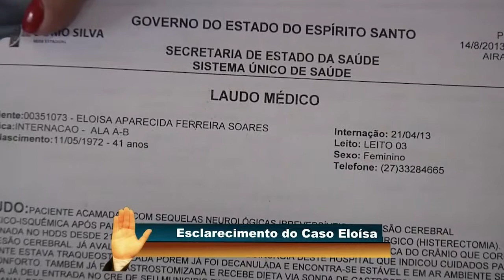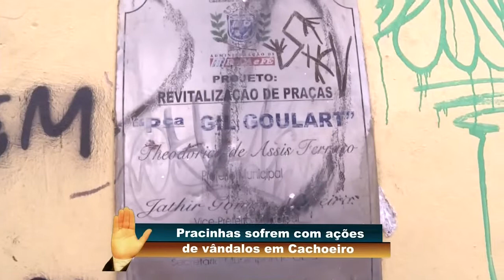Palavra de Honra (Completo) - 31/10/2013